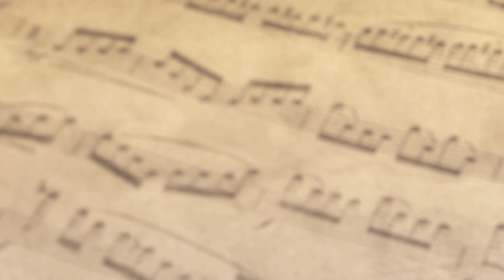5 OVERPLAYED Piano Songs - Played on Piano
Here are five OVERPLAYED piano songs - performed by me on the piano!
There are songs which literally ANYONE knows and almost anyone who plays the piano knows how to play at least a couple of them. You may not win a prize for creativity performing one of those pieces at a concert, but that doesn't mean that any of these five songs should be discredited. In fact, some of them are real masterpieces! (maybe not the last one, though ..)

0:00   Für Elise
0:48   Heart and Soul
1:21   River Flows In You
2:29   Comptine d'un autre éte: L'après-midi (from Amélie)
3:37   Flohwalzer/Flea Waltz